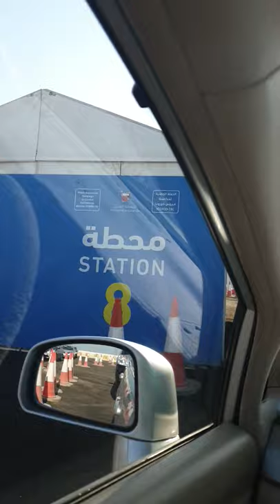Bahrain corona test